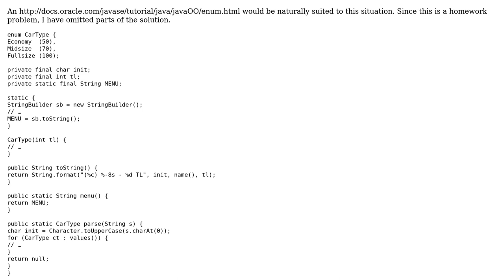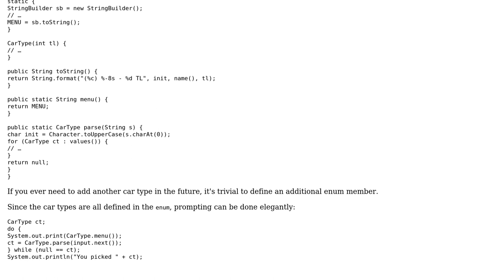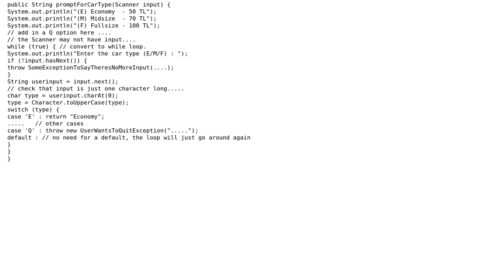Code Review: Which way should I use while writing this method? (2 Solutions!!)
Code Review: Which way should I use while writing this method?

With thanks & praise to God, and with thanks to the many people who have made this project possible! | Content (except music & images) licensed under CC BY-SA | Music | Images & others | With thanks to user syb0rg user rolfl user gergomat user 200_success and the Stack Exchange Network Trademarks are property of their respective owners. You are responsible for your own actions.